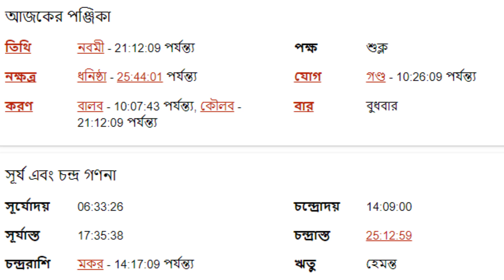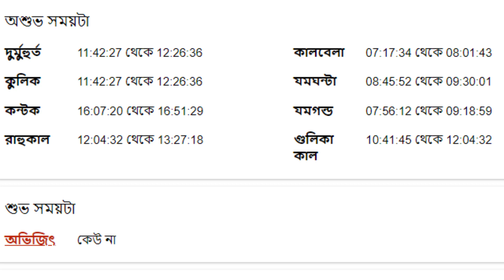২শরা নভেম্বর ২০২২ বৃষ রাশি আজকের রাশিফল - Vrishabh Rashi 2nd November 2022 Ajker Rashifal - Taurus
২শরা নভেম্বর ২০২২ বৃষ রাশি আজকের রাশিফল - Vrishabh Rashi 2nd November 2022 Ajker Rashifal - Taurus